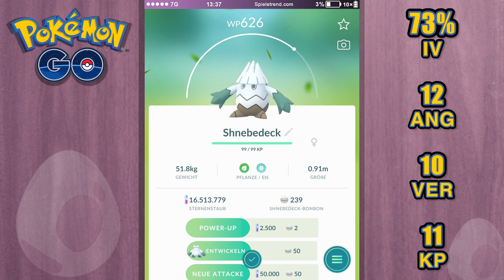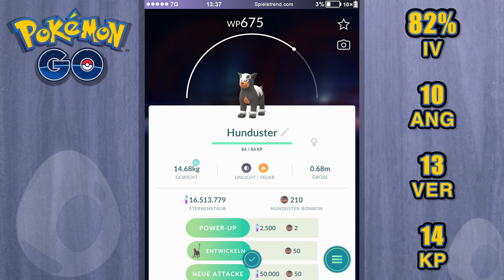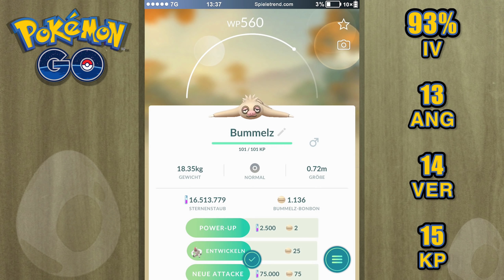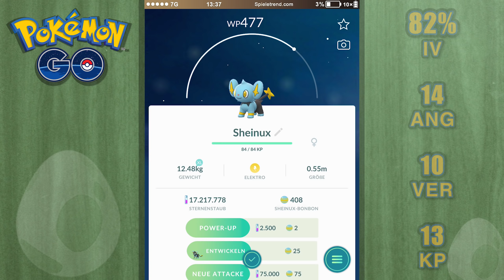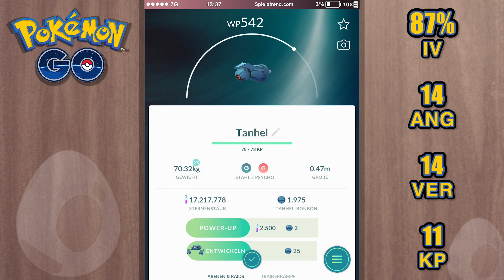Ich habe wieder 10er-Eier angesammelt | Pokémon GO Deutsch #1003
► Ich habe wieder 10er-Eier angesammelt | Pokémon GO Folge #1003